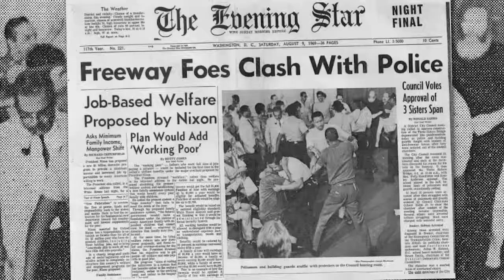Meet an Activist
DC area activists discuss their experiences during the period 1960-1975. This is a peek at the oral history archive: Lessons of the Sixties, a project of the Institute for Policy Studies in Washington, D.C. This clip features Sandra Hassan, Angela &Tom Rooney, & Norman Solomon.